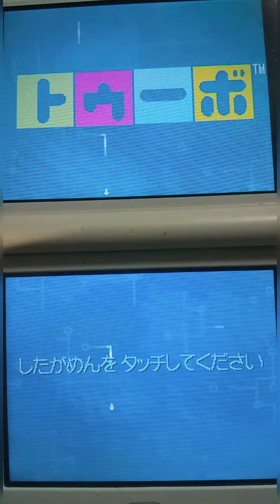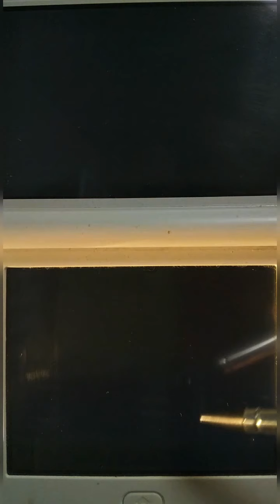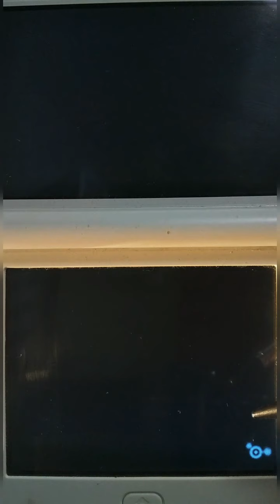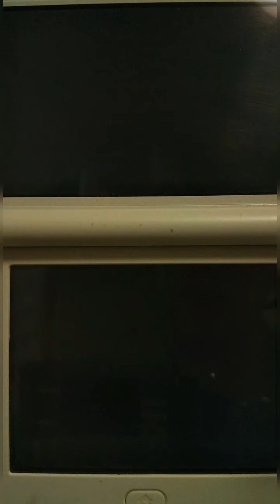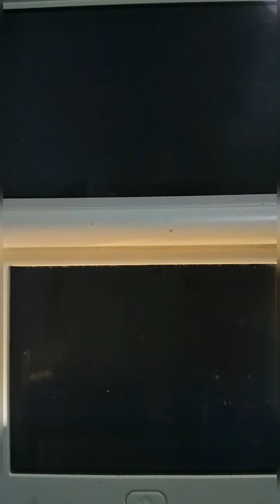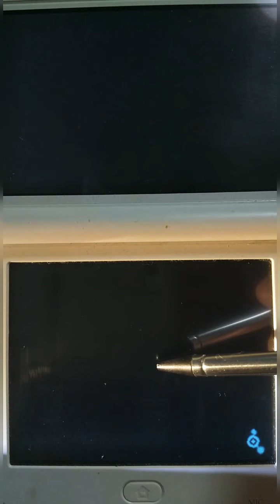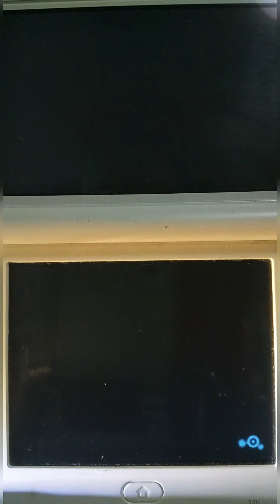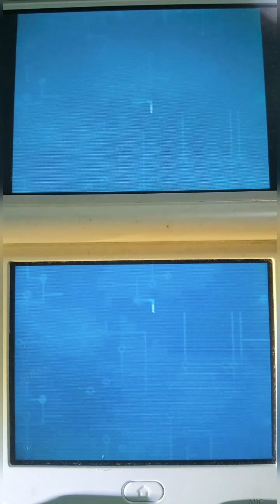トウーボ」ニンテンドーDS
これは買っとけDS
サウンドバトルが楽しい。